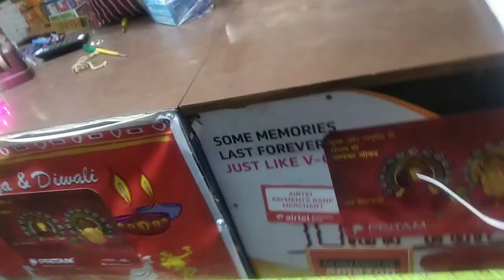Bengali Vlog # Diwali প্রস্তুতি শুরু আমার বাড়িতে || কালীপূজা decoration